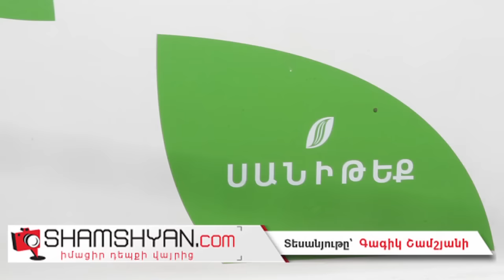«Սանիթեք»-ի աշխատակիցները բողոքի ակցիա են սկսել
Այսօր՝ հոկտեմբերի 16-ին, «Սանիթեք» ընկերության մոտ 30 աղբատարների վարորդներ հավաքվել էին «Էրեբունի» թանգարանի մոտ: SHAMSHYAN.com-ի թղթակցի հետ զրույցում նրանք ասացին, որ ըստ իրենց հետ կնքված պայմանագրի՝ իրենք պետք է աշխատեն 8-10 ժամ, որի համար նրանք ստանալու են 150.000 ՀՀ դրամ, իսկ ղեկավարությունը նրանցից պահանջում է աշխատել 14-16 ժամ և արտաժամ աշխատելու համար գումարը չեն ավելացնում: Վարորդները ասացին նաև, որ այս ամսվա գումարը ստանալու ժամանակ պահանջել են ավելի վճարեն իրենց, սակայն ղեկավարությունը ասել է. «Ուզում եք, ուզեք, չէ, դուրս եկեք աշխատանքից»: